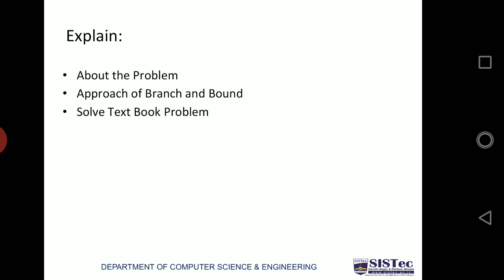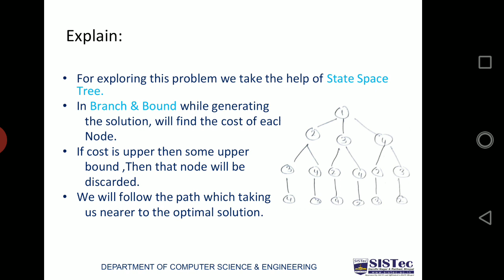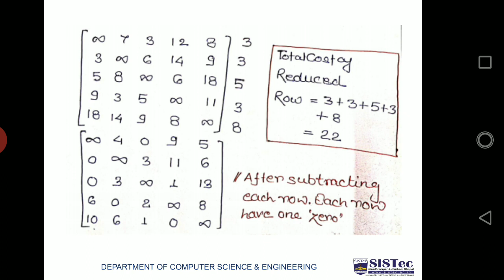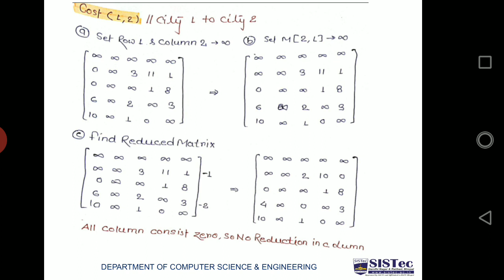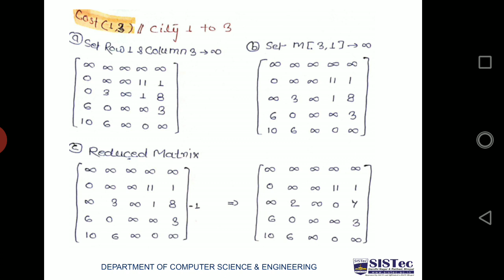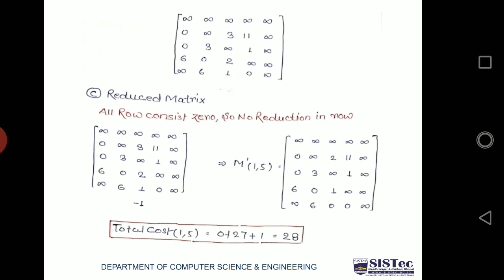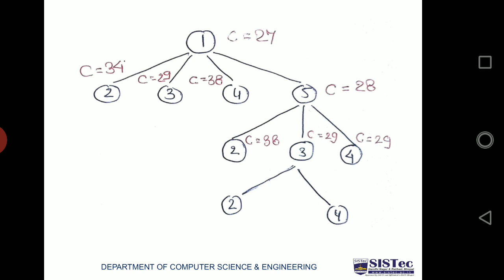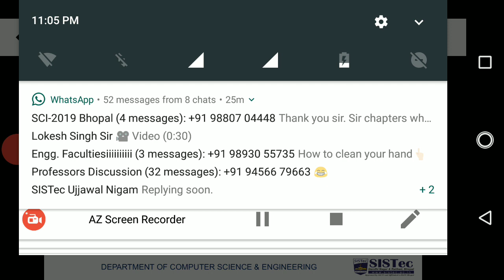Traveling Salesman Problem (TSP)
Traveling Salesman Problem, TSP, Analysis & Design of Algorithms